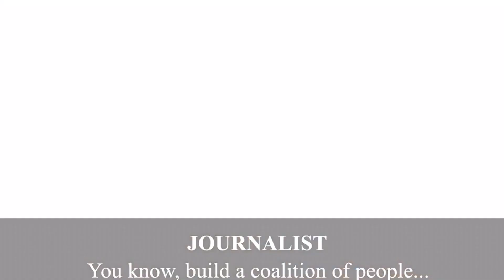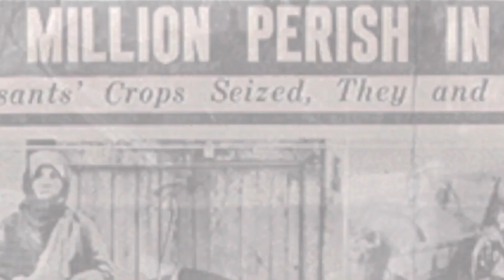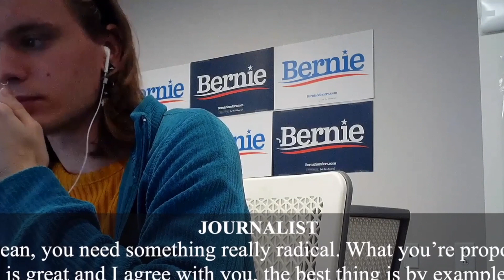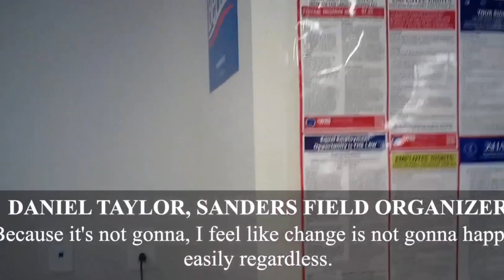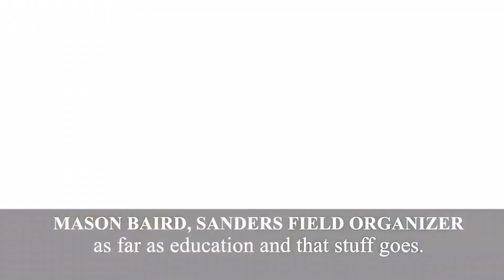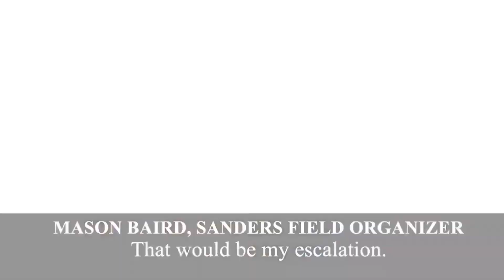More Project Veritas Bernie Sanders' Campaign Staffers on hidden camera via James O'Keefe